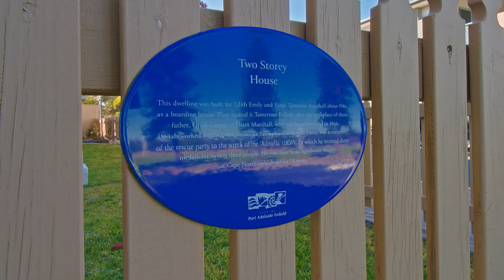Real Estate SA - 64 Esplanade, Semaphore with Kate Smith